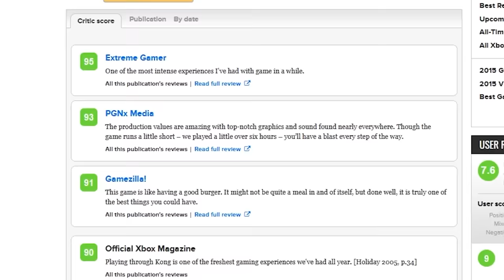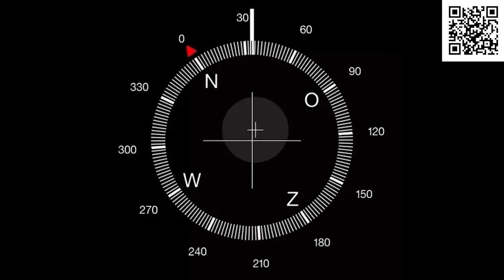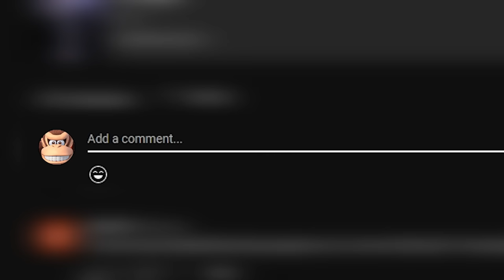King Kong for PS2 is actually AMAZING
✅ Install Raid for Free Mobile and PC and get a special starter pack with an Epic champion Drake 🎉 Log into the game for 7 days between now and July 24th and get a free legendary champion Artak